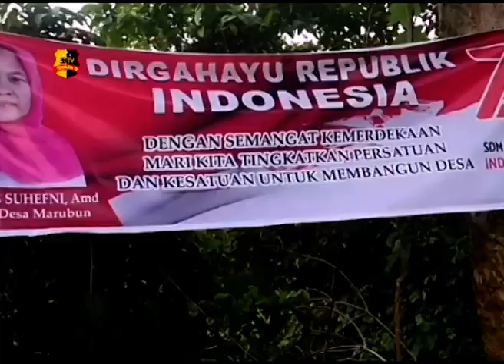TURNAMEN BOLA VOLI MEMERIAHKAN HUT RI DI DESA MARUBUN SERGAI